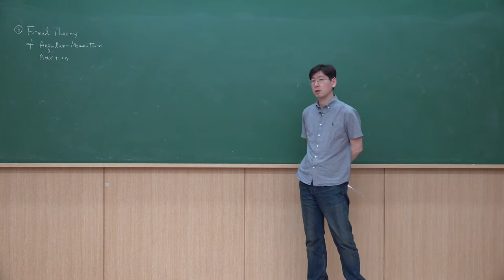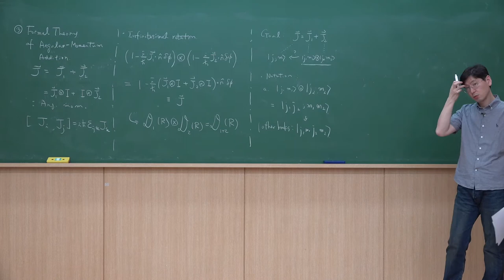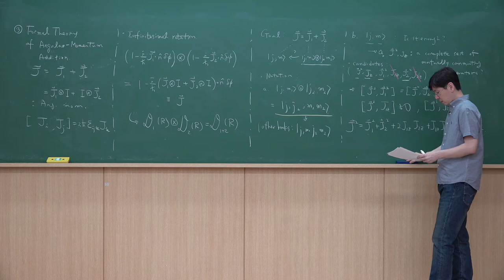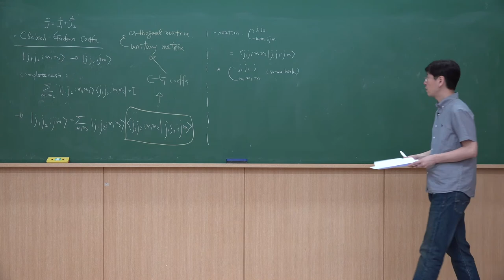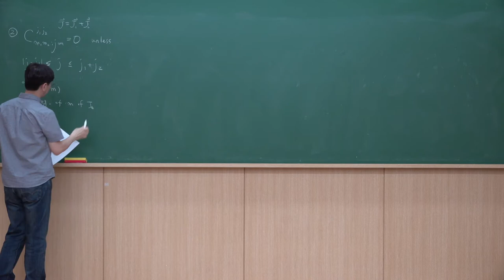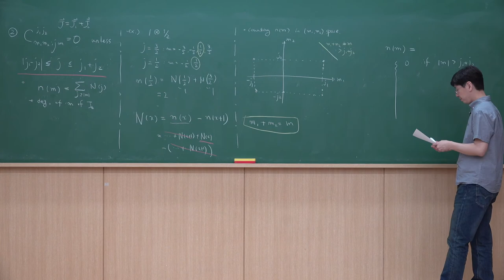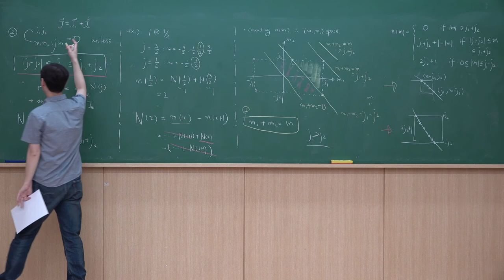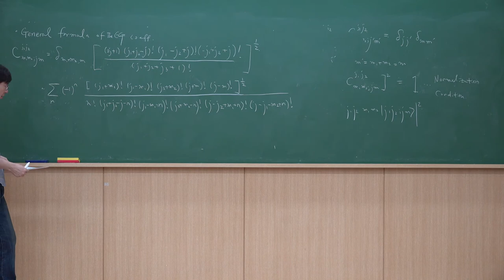대학원 양자역학 I - 제28강: Addition of Angular Momenta (III) - The Formal Theory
GIST 물리-광과학과 대학원 현대양자물리I 2020년 봄학기 온라인 강의 자료입니다. 노트
Lecture 28: Addition of Angular Momenta (III) - The Formal Theory